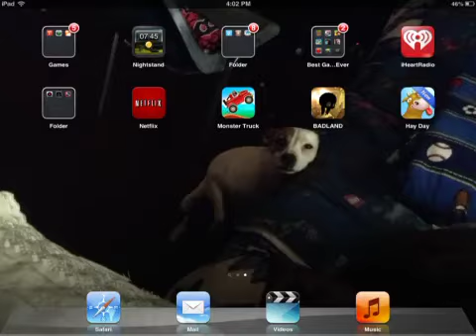Bad land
Fun mini game